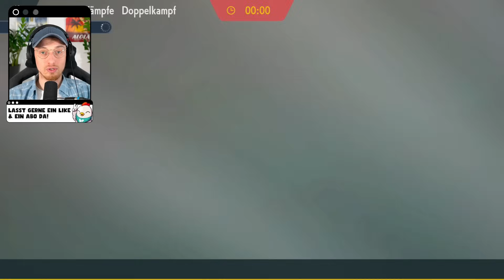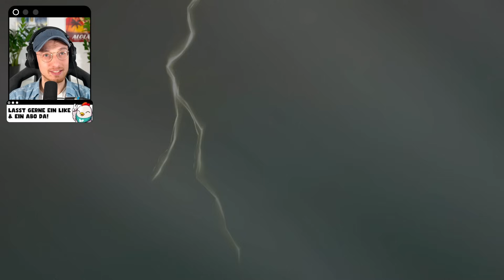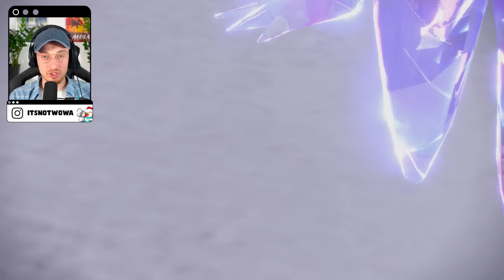Ich habe ein NARUTO Pokémon Team gebaut und so sieht es aus...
Heute habe ich ein Pokémon Team passend zum Manga und Anime Naruto auf Wunsch eines Zuschauers gebaut und in Rangkämpfen ausprobiert! Wie gut schlägt es sich? Finden wir er heraus!
Manga vom Zeichner Masashi Kishimoto.

🕹️ ZUM SPIEL - Pokémon Karmesin/Purpur
Entwickler: Game Freak
Publisher: Nintendo/The Pokémon Company
Genre: RPG

Rechte an verwendete ausgewählte Inhalte, wie Bilder und Musik liegen bei Nintendo K.K., The Pokémon Company und Game Freak, Inc.!
Pokémon Karmesin und Pokemon Purpur sind Videospiele aus der Pokemon-Reihe, die dem Rollenspiel-Genre zugeordnet werden. Sie sind der Start in die bereits 9. Generation und spielen in einer Pokémon-Interpretation von Spanien/Portugal. Wir spielen in der neuen Paldea-Region, die viele unterschiedliche Umgebungen, wie Dörfer, moderne Städte, weite Ebenen, Strände oder zerklüftete Berge zeigt. In der Region können sowohl neu eingeführte Pokémon der neunten Generation, wie auch bisher bekannte Pokémon aus vorherigen Spielen angetroffen werden. Das große Gimmick in Pokémon Karmesin und Purpur ist die Terakristallisierung - wie auch im Video zu sehen.
Es geht in dem Video um ein Pokémon-Team, welches nach einem Thema gebaut wurde, dass von einem Zuschauer/einer Zuschauerin vorgeschlagen wurde. Dieses wird dann online gegen Spieler auf der ganzen Welt getestet.
Wowa spielt aktuell Pokémon Purpur.

Vielen Dank an Noah | Flameplayz für die Animationen der Logos von Pokémon Karmesin und Pokémon Purpur sowie die Übergänge!